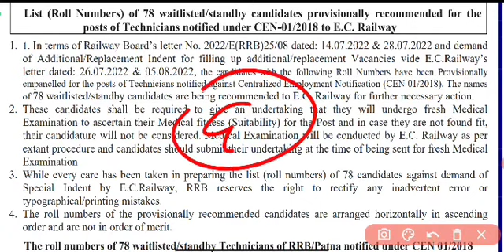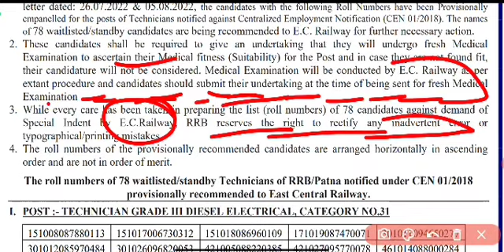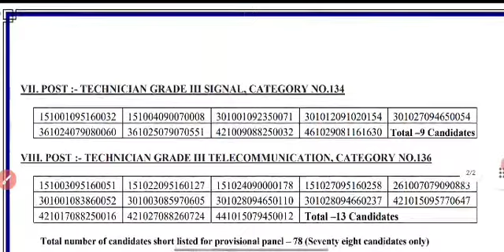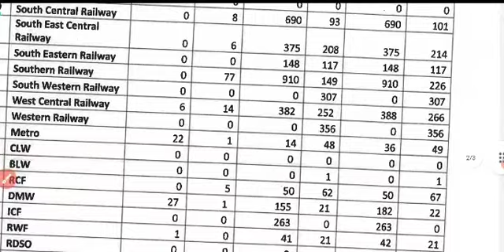RRB PATNA Technicain Waiting list clear | division allotment & Re-medical Schedule | alp tech Update